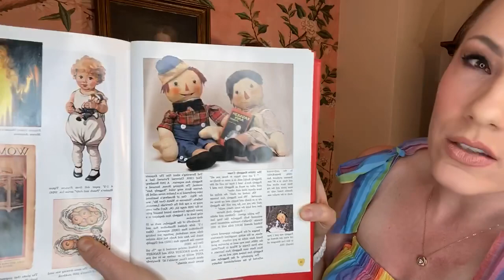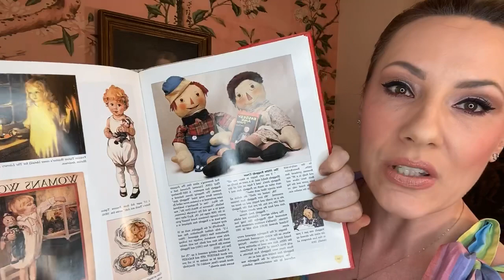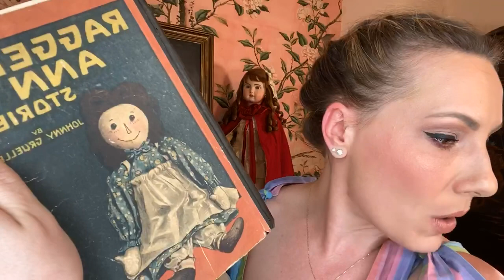UNBOXING A RARE PAIR OF GIANT VOLLAND RAGGEDY ANN AND ANDY DOLLS IN THE DOLL SHOP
It's Friday here in the Doll Shop and we have been having a great week! In this video, Rachel opens a pair of Bowman Volland Oversized Raggedy Ann and Andy Dolls. Enjoy the unboxing and enjoying dolls with Rachel in the shop. This was filmed LIVE at Turn of the Century Antiques in Denver, Colorado. See more about us on our